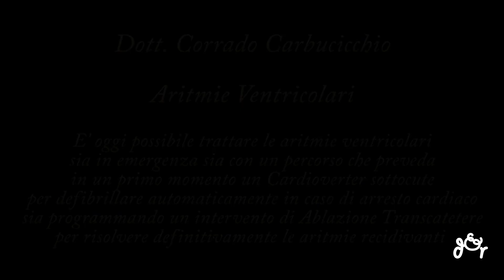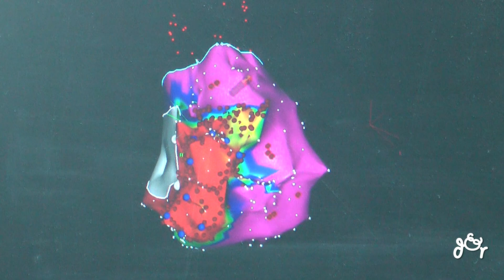Aritmie Ventricolari - Cardioverter e Ablazione Transcatetere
Le Aritmie Ventricolari sono la forma di aritmie più pericolose perchè possono portare ad un arresto cardiaco e richiedono un intervento tempestivo per non mettere a rischio la vita del paziente. Ne parliamo con il Dott. Corrado Carbucicchio, Responsabile dell'Unità di Terapia Intensiva ventricolare (VIC -  Ventricular Intensive Care) del Centro Cardiologico Monzino di Milano che ci ha spiegato che le aritmie ventricolari sono nella maggior parte dei casi dovute a cardiopatie strutturali (cardiopatie dilatative, ischemiche...) e in caso di crisi severe solo l'utilizzo del defibrillatore può evitare conseguenze anche gravi. Ma oggi l'impianto di un cardioverter può evitare queste crisi perchè la defibrillazione automatica del cardioverter impedisce l'arresto, e nei modelli di ultima generazione è presente anche un terzo catetere per la resincronizzazione dei ventricoli. Nei casi di aritmie recidivanti però si può ricorrere ad un trattamento che non sia solo palliativo ( e che comporta dolore ad ogni scarica elettrica e rischio di scompenso del cuore nel tempo) si può ricorrere all'ablazione transcatetere per minimizzare la quota di aritmie ventricolari, tecnica considerata gold standard per i pazienti critici. La tecnica oggi prevede una diagnostica sofisticata  (una mappa elettromagnetica che in corso di aritmia segnala il punto esatto dove intervenire abbinato ad una imaging sofisticata - una sonda eco nel cuore con verifica RMN) che consente interventi molto più precisi, anche grazie ad un approccio epicardico per raggiungere il cuore in profondità grazie a cateteri non attraverso vene ed arterie ma dalla superficie esterna del cuore. Per i pazienti più fragili è poi possibile utilizzare i sistemi di assistenza cardiorespiratoria (ECMO) che rendono l'intervento ancora più sicuro.